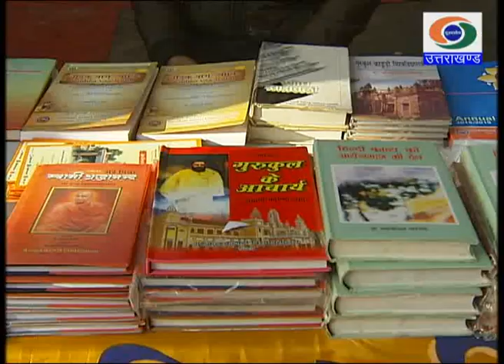हरिद्वार लिटरेचर फेस्टिवल- 2020 | टी.वी. रिपोर्ट